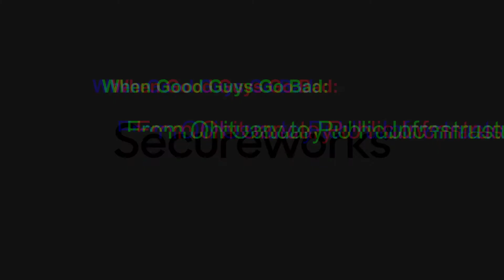When Good Guys Go Bad: Obituary to Public Infrastructure & Penetration Testing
Eric Escobar, Wireless Network Penetration Testing Lead for the Secureworks® Adversary Group, shares how he thinks like a real-world threat actor, particularly one with ransomware in mind, to gain network access.

For more ransomware information, including the latest threat intelligence and advisories from the Secureworks® Counter Threat Unit™ (CTU), go